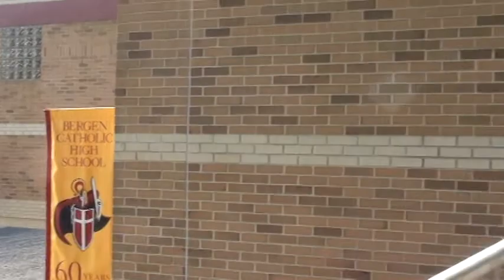Ready To Roll At C3 New Jersey